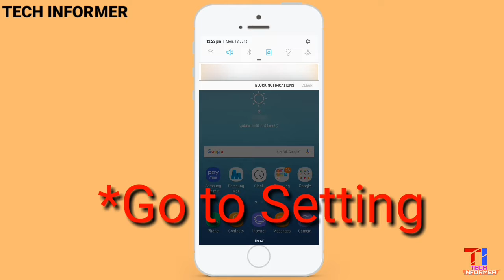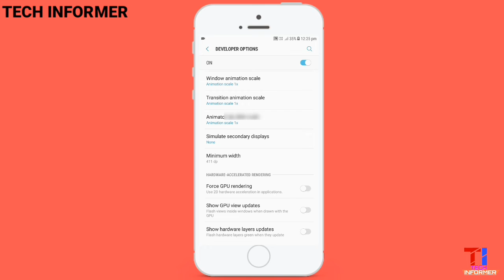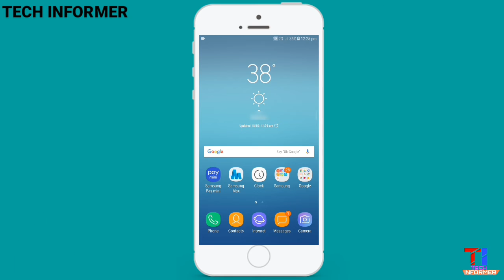How To Enable Developer Option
Namaskar dosto aap sabhi ka bahut bahut swagat hai mere is channel par aaj ke is video me ham aapko yah batayenge ki aap kaise developer option ko enable kar sakte hai.

KEEP SUPPORTING
KEEP LOVE